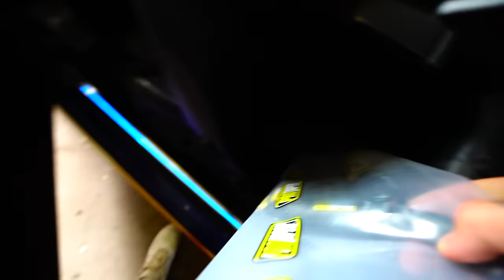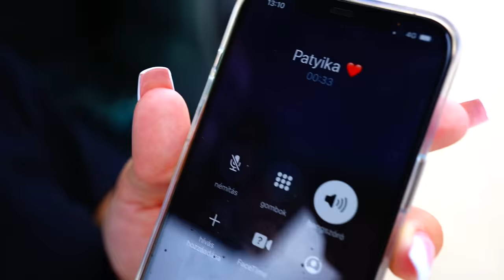PATRIK NAGY SZÜLINAPI MEGLEPETÉSE!🔥🔥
Akik régóta követnek tudják hogy sok közös videónk van, sokat fogunk együtt es jo barátok vagyunk! Úgy gondoltam meglepem valami nagy dologgal a barátom! Boldog szulinapot! Ha tetszett a videó nincs más dolog mint nyomni egy LIKE-ot és FELIRATKOZNI a csatornámra!

07.11-tól 07.15 éjfélig bejövő rendeletek között 2 élmény utat sorsolok!

kövess az instan: @real_richardpoleczki

találkozunk jövöhéten wááá!